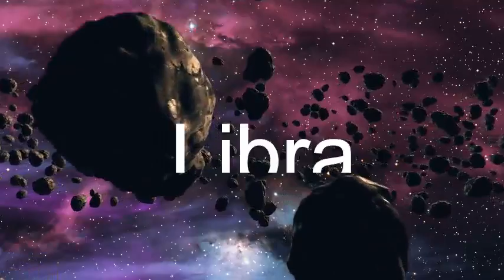HOROSCOPE FOR NOV.20,2023 TAGALOG HOROSCOPE DAILY HOROSCOPE HOROSCOPE TODAY LUCKY NUMBER LUCKY COLOR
🌟2023 Prediction Sa Bawat Zodiac Sign